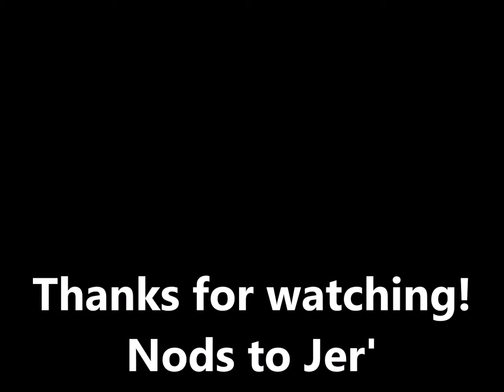Matthew Buckley - "New Speedway Boogie" (08/07/2021 Basement Session)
EXPLICIT LANGUAGE WARNING

Presenting another new installment in the Matthew Buckley Plays Music series; the seventh edition of 'The Days Between' special series, commemorating the life and legacy of Grateful Dead lead guitarist and songwriter Jerry Garcia.

Every year between his birthday and the anniversary of his passing on 08/09/1995, DeadHeads the world over celebrate Garcia's legacy and all things Grateful Dead; in this spirit I will record and upload a Jerry Garcia/Grateful Dead related video every day during The Days Between. Nods to Jer'.

"New Speedway Boogie" written by Jerry Garcia/Robert Hunter (c) Ice Nine Publishing Co, Inc. (ASCAP)